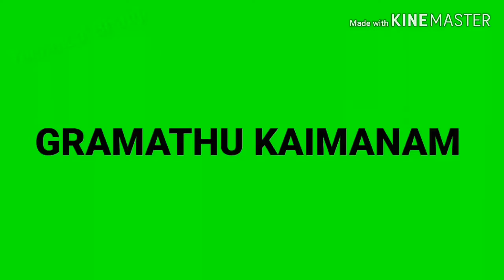How to make cauliflower or gobi 65 recipe in tamil || Gramathu kaimanam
Hi friends Today's recipe is gobi 65

Ingredients

        Cauliflower-1 flower
        Gram flour-3sp
        Rice flour-2sp
        Corn flour-2sp
        Chilli powder-2sp
        Turmeric powder-1/2sp
        Ginger and garlic paste-1sp
        Garam masala powder-1/2sp
        Keisar colour-pinch
        Sombhu-1/2 sp
        Salt-as required